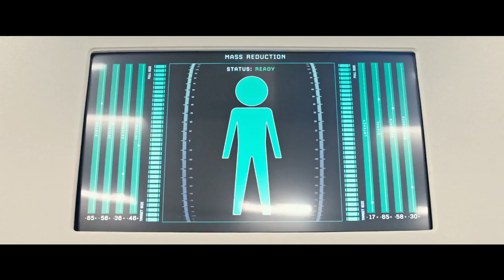Downsizing / Küçülen Hayatlar (2017) Türkçe Altyazılı 2. Fragman - Matt Damon, Alexander Payne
ALTYAZI İÇİN: Videonun ayarlarına girip "altyazılar" tuşuna basarak Türkçe altyazıyı açabilirsiniz. Not: Şarkı sözleri çevrilmiştir. Matt Damon, Christoph Waltz, Jason Sudeikis ve Kristen Wiig'in başrolünde olduğu, Alexander Payne'in yeni filmi Downsizing, 5 Ocak 2018'de sinemalarda olacak!